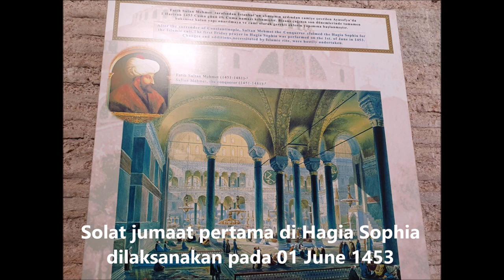TRIP KE TURKI HAGIA SOPHIA | HIPPODROME| SULTAN MUHAMMAD AL FATEH MOSQUE TURKEY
Trip ke Turki bersama Poto Travel & Tours 10H 8M pada 07 - 16 April 2019.
Camera/video - Samsung Galaxy S10e.